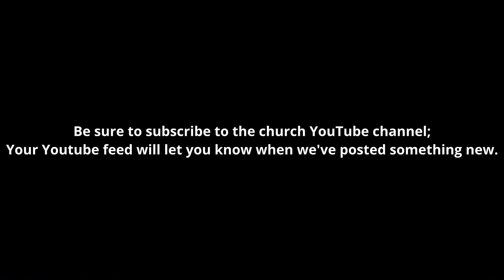2024-05-31 VChat w/ Pastor Chuck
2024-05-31 VChat w/ Pastor Chuck